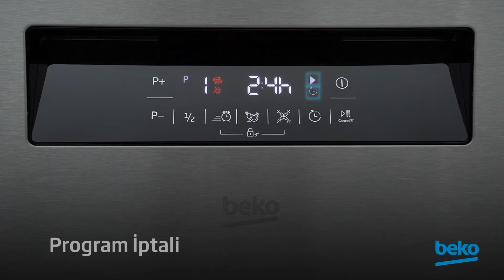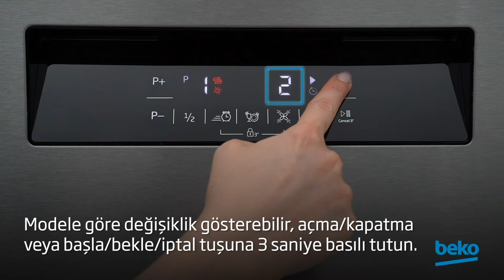Beko Bulaşık Makinesi ⎜ Makineniz Su Almıyorsa Ne Yapmalısınız?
Beko bulaşık makineniz çalışmıyorsa ne yapmalısınız?
- Elektriği kontrol edin.
∙ Uzatma kablosu kullanmayın.
∙ Prizin çalıştığından emin olmak için test edin.
∙ Makinenizin fişini prize takın.
- Su akışını kontrol edin.
∙ Musluğun açık olduğundan ve su akış hızının yeterli olduğundan emin olun.
∙ Su giriş filtresini kontrol edin ve tıkalıysa temizleyin.
∙ Su giriş hortumunun sızdırmayacak şekilde yerine tam oturduğundan emin olun.
∙ Yerinden oynatıysanız hortum kıvrılmış olabilir. Hortumu kontrol edin.
- Çocuk kilidi etkin olduğunda tuşlar devre dışı kalır. Ekranda çocuk kilidini gösteren bir kilit sembolü ve çizgi olacaktır.
∙ Modele göre kilit göstergeli tuş ya da birlikte işaretlenen iki tuş olabilir. Aktif hale getirmek ya da iptal etmek için 3 saniye boyunca ilgili tuşa basın.
∙ Zaman geciktirme tuşuna bastıysanız, iptal etmek gerekir. Modele göre değişiklik gösterebilir, açma/kapatma veya başla/bekle/iptal tuşuna 3 saniye basılı tutun.
- Kapağın tam olarak kapandığından emin olun.